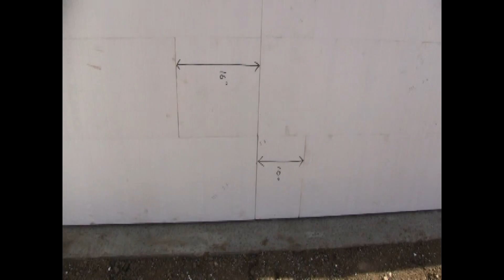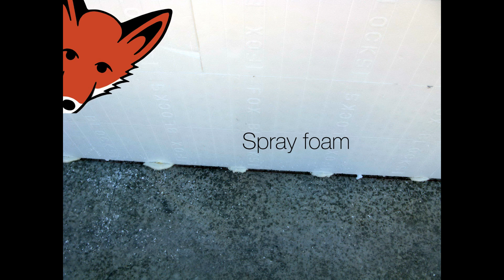ICF First Row Install Tips | Using HV Clips + Stack Seams with Fox Blocks Insulated Concrete Forms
Get expert tips on how to install the first row of Fox Blocks Insulated Concrete Forms (ICFs) using HV Clips and vertical stack seams.

In this detailed, on-site walkthrough, we demonstrate techniques for starting your ICF wall layout the right way. Learn how to properly lock joints, align corners, use HV Clips for added strength, avoid common mistakes, and prepare your wall for a clean, strong concrete pour.

This is essential viewing for builders, contractors, and ICF installers who want to improve speed, accuracy, and wall performance from the very first row.

What This Video Covers:
-How to use HV Clips for tight joints
-Proper placement of the first row of ICF blocks
-Using Fox Blocks’ reversible interlock for vertical stack seams
-Tips for clean layout, cutting, and prepping for concrete placement
-How to avoid tangled clips and improve on-site efficiency